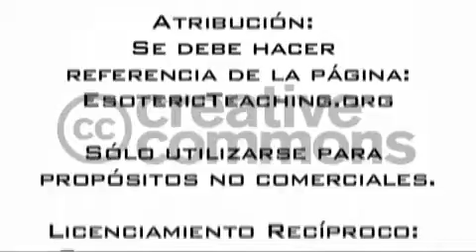Sermón de la Montaña--Discurso 3 Parte 2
En un retiro privado en lo alto de las montañas en México, un maestro espiritual autorelizado habla sobre el significado esotérico del famoso sermón de Jesús. Este video continúa con nuestro análisis de las enseñanzas de Jesús. Los temas incluyen: Dios es igual con todos, comparte sus recursos aun con los pecadores, amor condicional e incondicional; perfeccionamiento en el amor, material significa temporal y condicional, la eternidad y otras cualidades espirituales, los seres espirituales ...